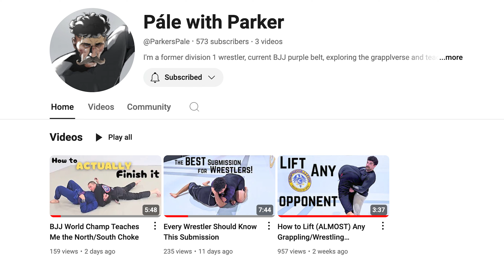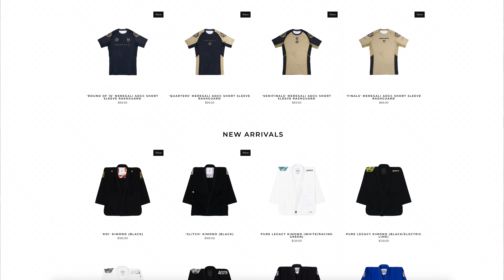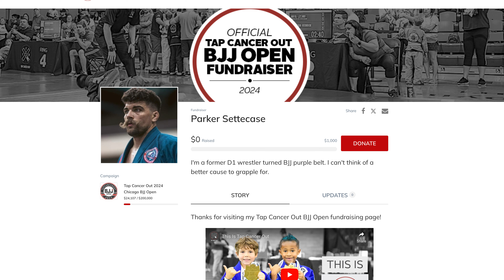I Finally Started a Grappling Channel!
Help me support cancer research and treatments and care by giving to my Tap Cancer Out fundraiser